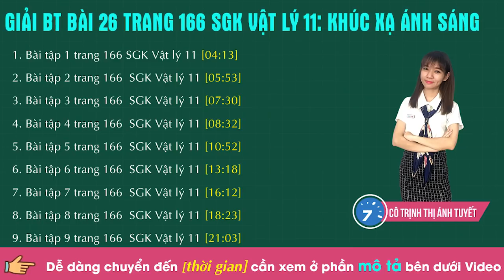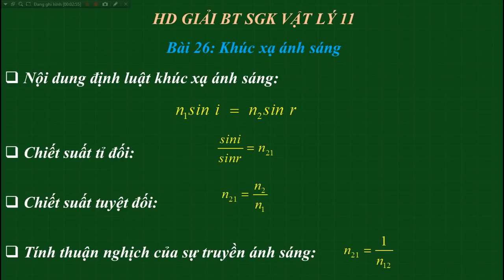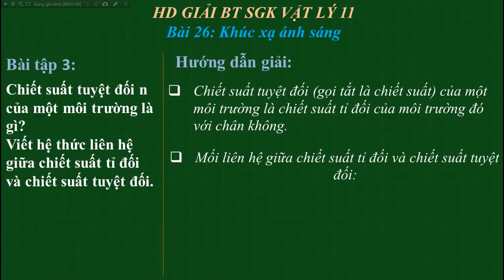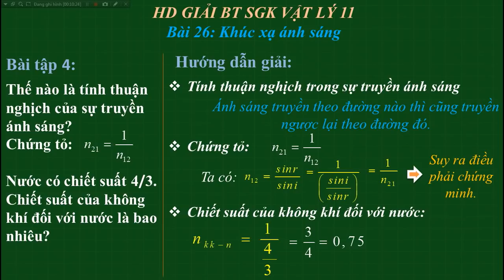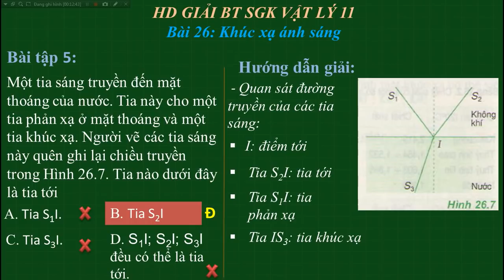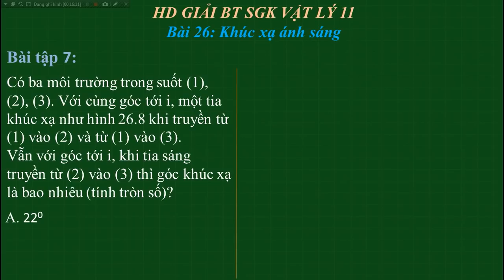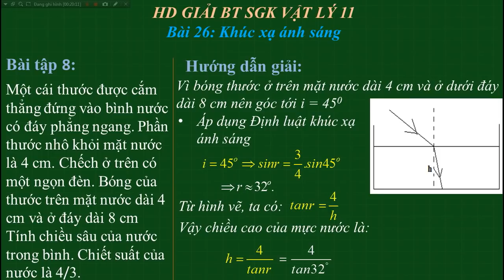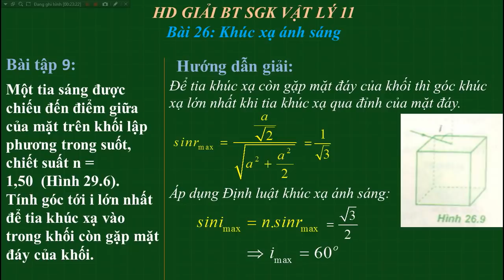Giải BT Bài 26 trang 166 SGK Vật lý 11: Khúc xạ ánh sáng | HỌC247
1. Bài tập 1 trang 166 SGK Vật lý 11 [04:13]
2. Bài tập 2 trang 166  SGK Vật lý 11 [05:53]
3. Bài tập 3 trang 166  SGK Vật lý 11 [07:30]
4. Bài tập 4 trang 166  SGK Vật lý 11 [08:32]
5. Bài tập 5 trang 166  SGK Vật lý 11 [10:52]
6. Bài tập 6 trang 166  SGK Vật lý 11 [13:18]
7. Bài tập 7 trang 166  SGK Vật lý 11 [16:12]
8. Bài tập 8 trang 166  SGK Vật lý 11 [18:23]
9. Bài tập 9 trang 166  SGK Vật lý 11 [21:03]

Cảm ơn các em đã xem Video hướng dẫn giải BT Vật lý 11 Chương 6 Bài 26 của cô Trịnh Thị Ánh Tuyết về Khúc xạ ánh sáng

Tham khảo lời giải chi tiết bài tập tại;
Tham khảo bài giảng chi tiết  tại:

- Giải bài tập SGK Vật lý 11 - Cô Trịnh Thị Ánh Tuyết | HỌC247
-Giải BT Bài 27 trang 172 SGK Vật lý 11: Phản xạ toàn phần  |HỌC247

Trân trọng !